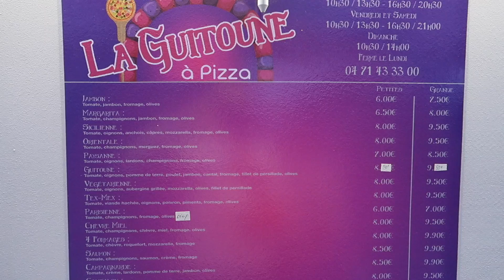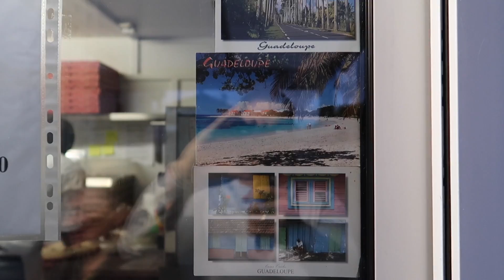[FoodTrotters #20 - Aurillac] On s'envole pour la Guadeloupe !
Bonsoir les amis !

Attachez votre ceinture car dans ce vlog, on vous emmène en Guadeloupe !

Si vous voulez aller tester :

La Guitoune à Pizza
114 Avenue Charles de Gaulle, 15000 Aurillac
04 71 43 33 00